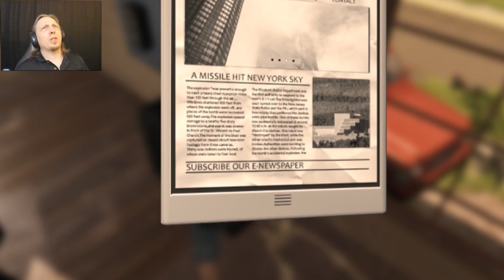JURASSIC PARK FAILED AND WE HAVE DINOSAURS EVERYWHERE! - Dinosis Survival Gameplay Ep1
Our daily dose of MSG is special today because we are taking a first look at the new game Dinosis Survival. The game developer sent me a free key for the game this morning so I could do a Let’s Play video for it so here it is! This is a mix between a survival game and first person shooter styles.

Here is what Steam has to say about Dinosis Survival:

Dinosis Survival is a third person shooter with dinosaurs based on a mysterious story.

As a player, we control a man Tom Burt. He woke up in the jungle full of dinosaurs after his plane crashed. Is he the only one that survives the crash? What is this place?

One of the most important gameplay element is hunting and sneaking. Dinosaurs can see you, can smell you, can attack you or run out when hurt. You can find many weapons, puzzles, and clues.

The hunger is a very important issue in the game. You can hunt or grab some dinosaurs eggs to eat and restore energy. To cook a dinosaur meat you have to make a fire camp in safe place.

It is an Indie production made by one person, but it's polished and designed with care. This is a first episode that tells the story of survival in the world that falls.